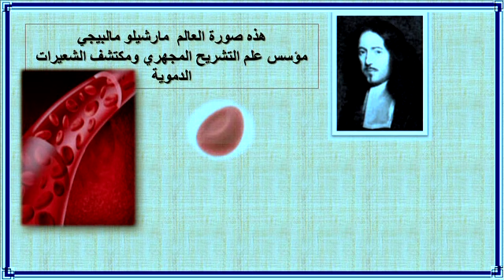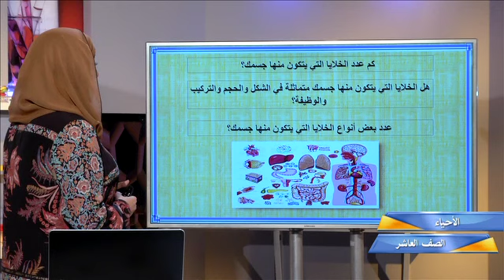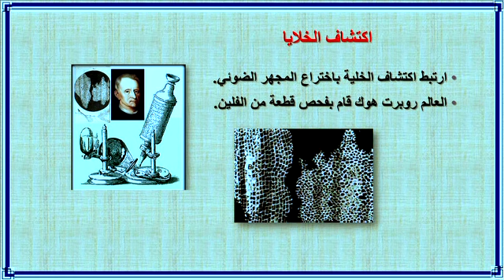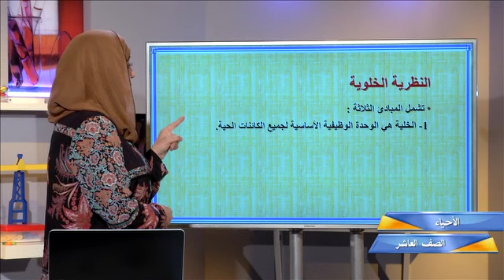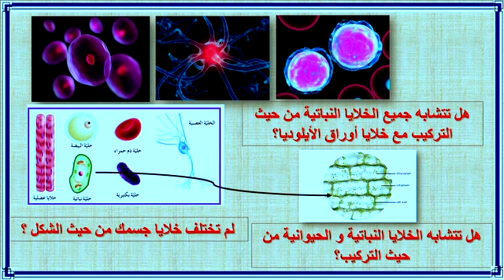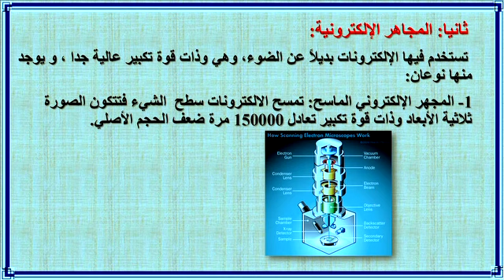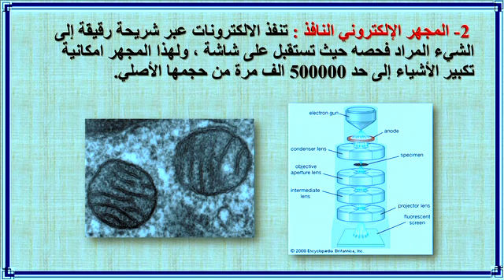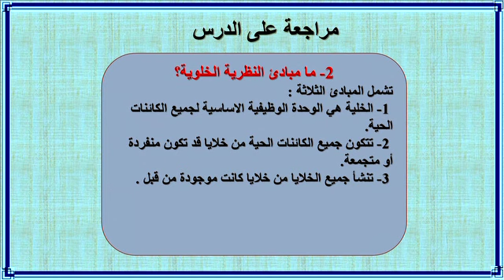قناة التربوية الكويتية || الصف العاشر - مادة الاحياء - الحلقة الاولي